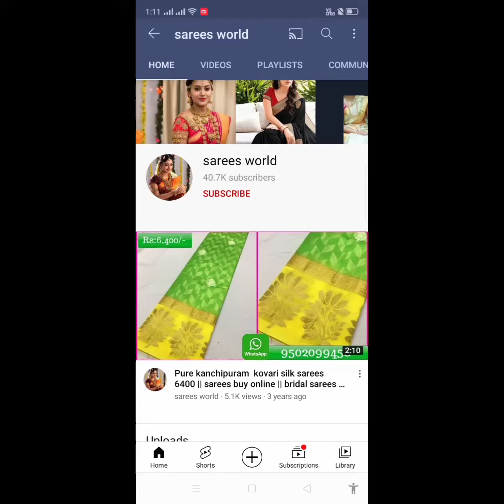designer soft chiffon sarees with digital floral prints / buy online sarees /